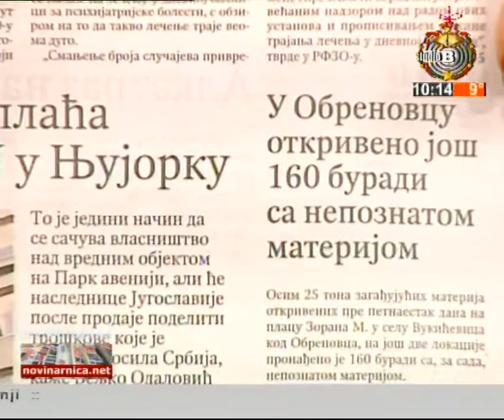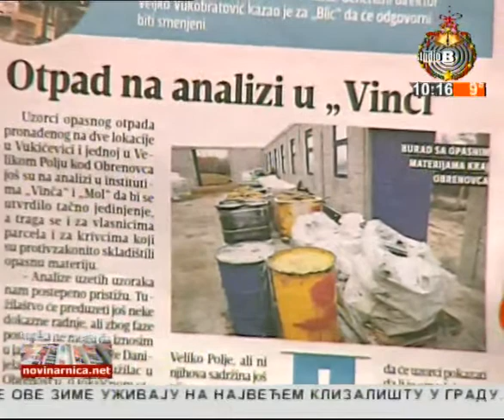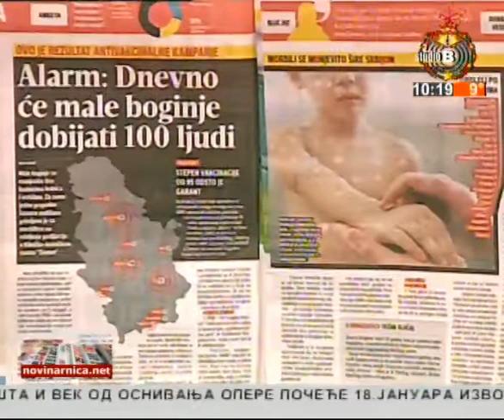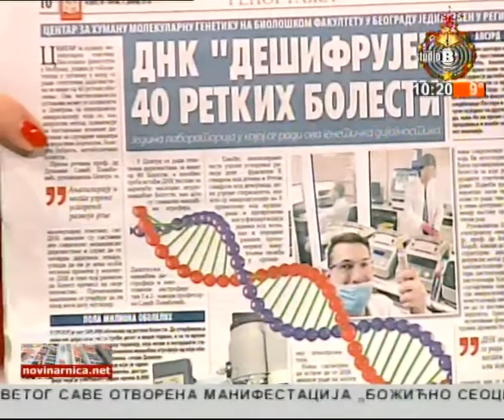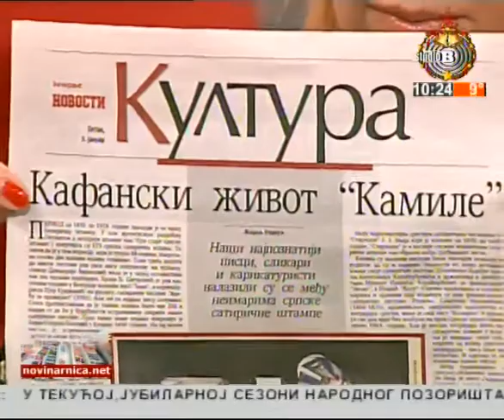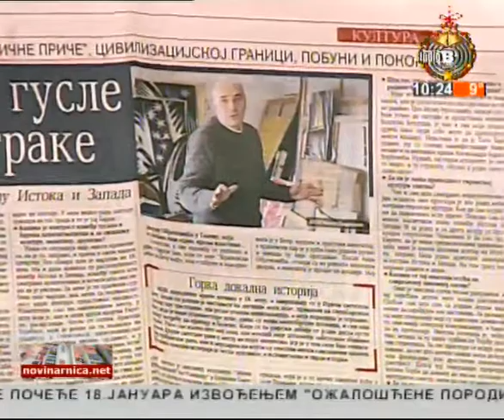Prelistavanje StB - gost Jasmina Trumbetaš Petrović, operska pevačica [05.01.2018.]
Domaćin - Danijela Mladenović